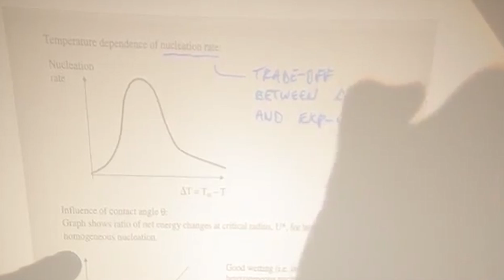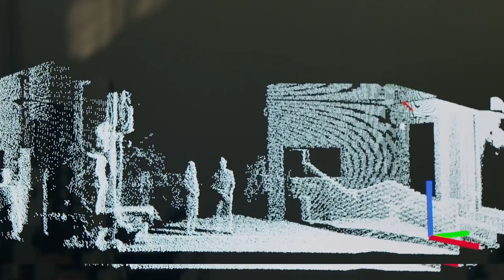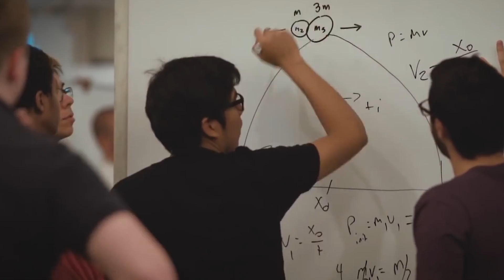Top 6 Electrical Engineering Schools In The World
Want to see if you can get into schools like MIT or Stanford today?

What are the top 6 electrical engineering schools in the world? Watch and learn!

As the world-wide coronavirus situation unfolds, Crimson would like to provide information about how you can account for its impact on your educational plans and future.